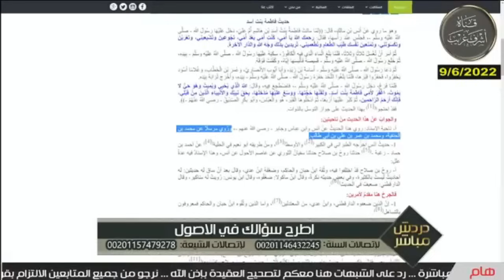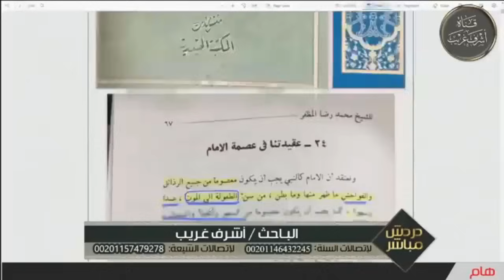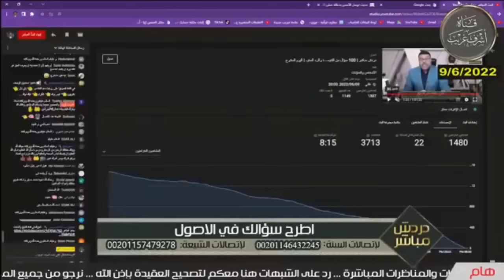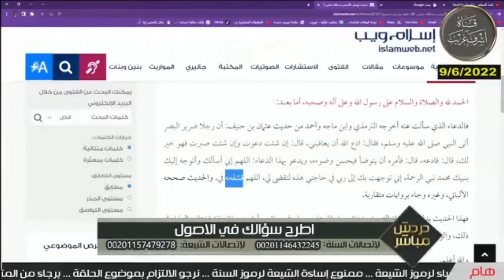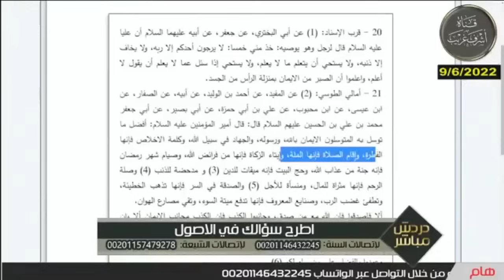دردش مباشر // الاتصالات على الشيعة 65 // سؤالك في الأصول